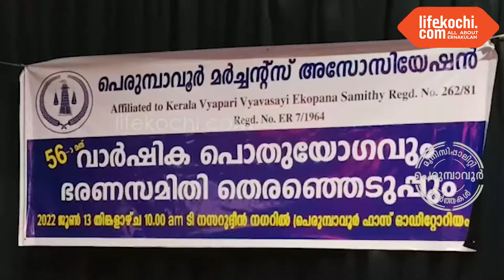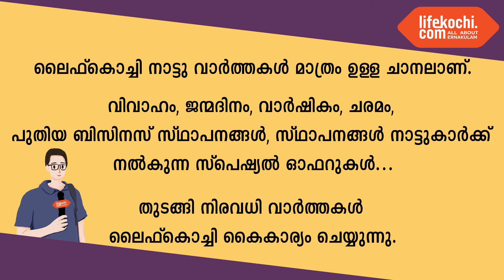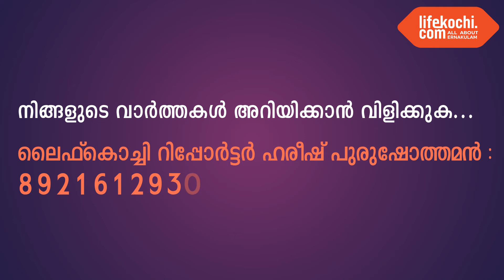മർച്ചന്റ്സ് അസോസിയേഷൻ56-ാമത് വാർഷിക പൊതുയോഗവും ഭരണ സമതി തെരഞ്ഞെടുപ്പും പി സി ജേക്കബ് ഉദ്ഘാടനം ചെയ്തു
പെരുമ്പാവൂർ : മർച്ചന്റ്സ് അസോസിയേഷൻ 56-ാമത് വാർഷിക പൊതുയോഗവും ഭരണ സമതി തെരഞ്ഞെടുപ്പും പെരുമ്പാവൂർ ഫാസ് ഓഡിറ്റോറിയത്തിൽ കേരള വ്യാപരി വ്യവസായി ഏകോപന സമിതി ജില്ല പ്രസിഡന്റ് പി സി ജേക്കബ് ഉദ്ഘാടനം ചെയ്തു. ജില്ല ജനറൽ സെക്രട്ടറി അഡ്വ. എ ജെ റിയാസ് മുഖ്യ പ്രഭാഷണം നടത്തി. മർച്ചന്റ്സ് അസോസിയേഷൻ പ്രസിഡന്റ് ജോസ് നെറ്റിക്കാടൻ അധ്യക്ഷനായ പൊതുയോഗത്തിൽ ജനറൽ സെക്രട്ടറി വി പി നൗഷാദ് സ്വാഗതം പറഞ്ഞു. ചടങ്ങിൽ സീനിയർ നേതാക്കളെ ആദരിച്ചു. ജില്ല ട്രഷറർ അജ്മൽ ചക്കുങ്ങൽ, ജില്ല വൈസ് പ്രസിഡന്റ് എം കെ രാധാകൃഷ്ണൻ, ജില്ല സെക്രട്ടറിയും തെരഞ്ഞെടുപ്പ് വരണാധികാരിയുമായ സി.ജെ ബാബു, മേഖല പ്രസിഡന്റ് ജോസ് കുര്യാക്കോസ് എന്നിവർ സംസാരിച്ചു.  വോട്ടെടുപ്പിൽ വലിയ ഭൂരിപക്ഷത്തിൽ ജോസ് നെറ്റിക്കാടൻ പ്രസിഡന്റായി വീണ്ടും തെരഞ്ഞെടുക്കപ്പെട്ടു. ട്രഷറർ എസ് ജയചന്ദ്രൻ നന്ദി രേഖപ്പെടുത്തി. വിവിധ യൂണിറ്റ്  നേതാക്കൾ, വ്യാപാരികൾ തുടങ്ങിയവർ പങ്കെടുത്തു. കൂടുതൽ വിവരങ്ങൾ ജോസ് നെറ്റിക്കാടൻ പ്രസിഡന്റ് മർച്ചന്റ്സ് അസോസിയേഷൻ, വി പി നൗഷാദ് ജനറൽ സെക്രട്ടറി  എന്നിവർ
ലൈഫ്കൊച്ചിയോട് സംസാരിക്കുന്നു. വാർത്തയുമായി ലൈഫ്കൊച്ചി റിപ്പോർട്ടർ ഹരീഷ് പുരുഷോത്തമൻ.